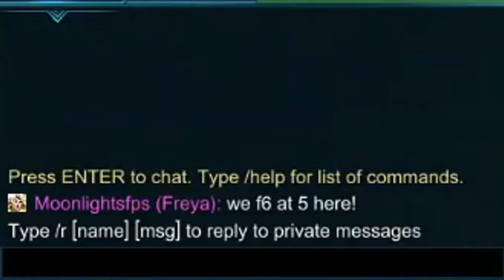HERCULES, VAYA LOCURA DE DAÑO... | Julio | 🥇 DUEL ROAD TO TOP 1 #2 🏆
Duel con Hercules para la serie de DUEL ROAD TO TOP 1 en SMITE

Gameplay de Hercules en SMITE